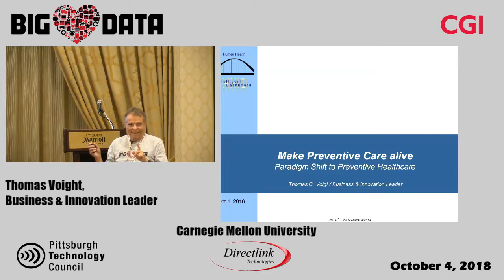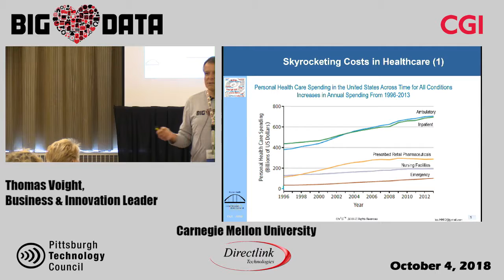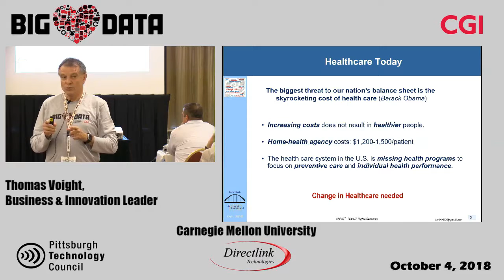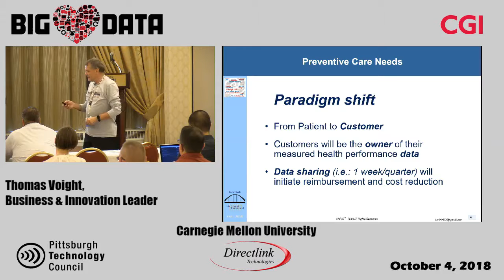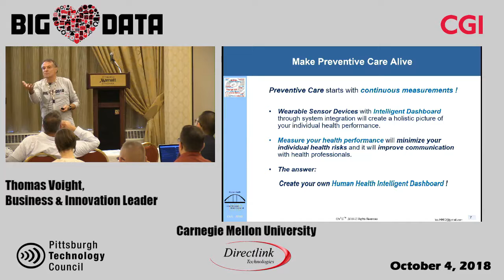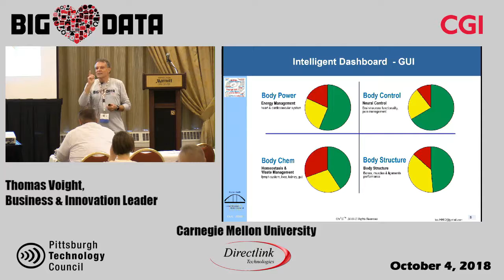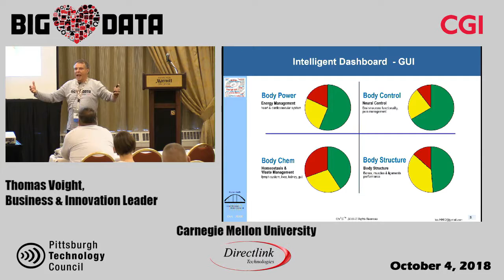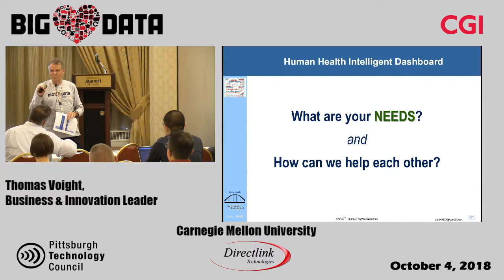Big Data 2018 CMU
Paradigm shift to preventative health care